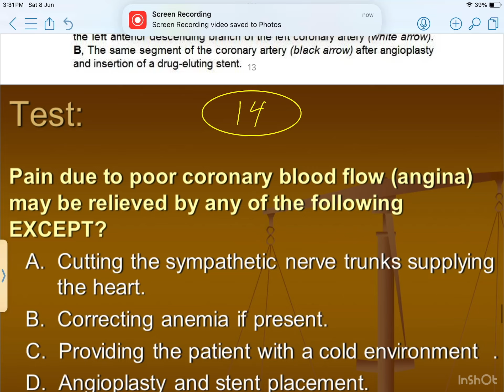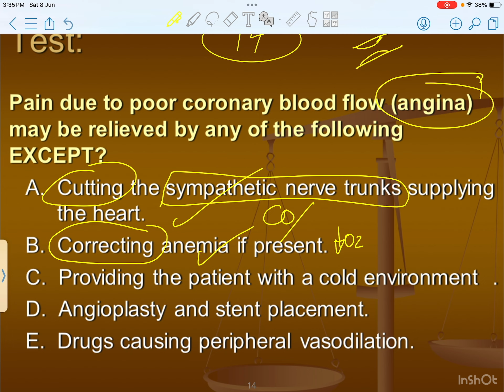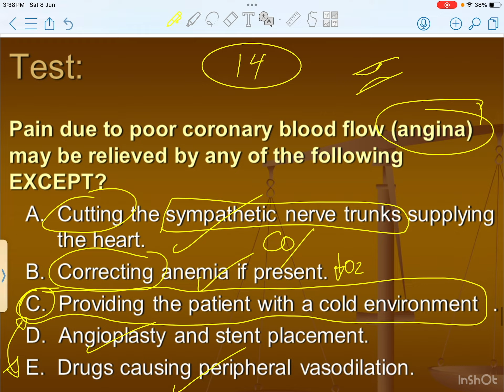Q)14: CVS.Physiology (CoronaryCirculation)-Done by: Baraa Safi